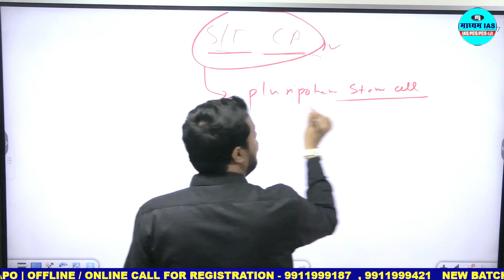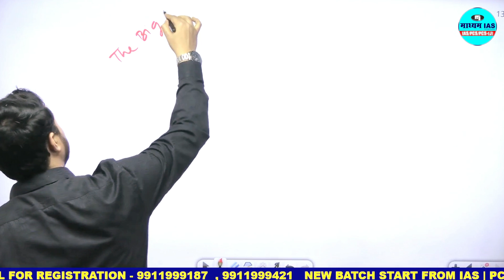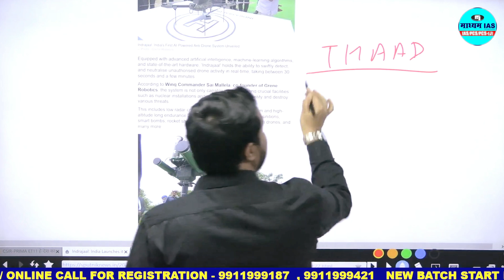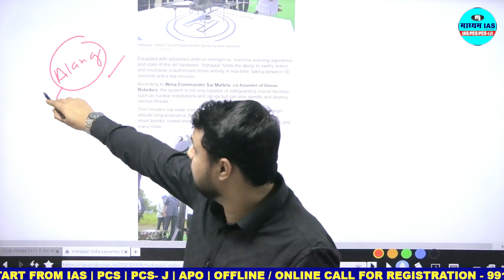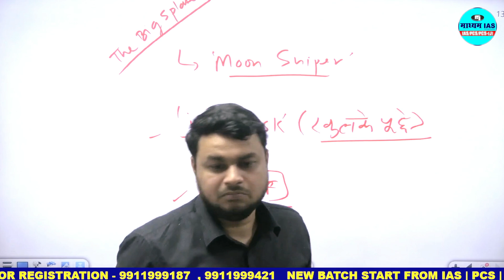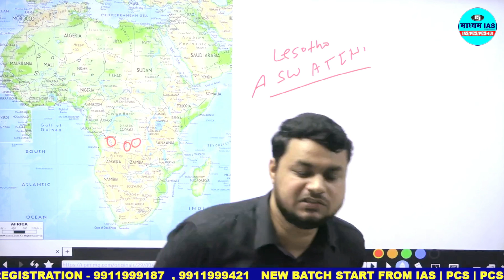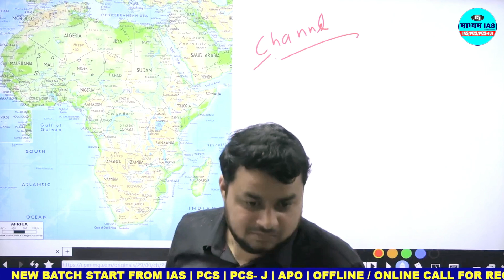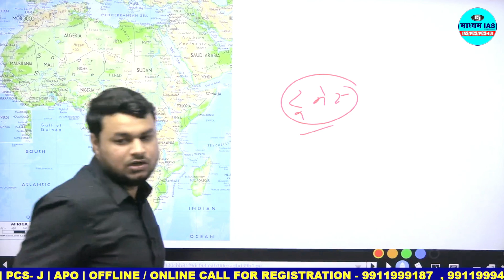September Complete Current Affairs Part -4 (UPPCS -2024) || By Ankur Sir || Maadhyam IAS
upsc

 / maadhyamias   Our Pravah Test Series

 • Maadhyam IAS : Pravah Test Series || ...
Our faculty Delhi Team Description

 • Maadhyam IAS || Our Delhi Faculty tea...
Our polity Faculty

 • Maadhyam IAS || Indian Polity || Stat...
Our polity Lecture-1

 • Maadhyam IAS || Indian Polity Lec-1 |...
UPPCS Syllabus discussion Part-1

 • UPPCS Mains Syllabus || Part-1|| : A ...

 • 1 January and 2 January 2023 Daily Cu...
Our Editorial Analysis

 • 1 January and 2 January 2023 Daily Ed...
Our Daily Current Affairs Hindi

 • Daily Current Affairs Lecture-1 || IA...   //

 • Daily Current Affairs Lecture-2 || IA...